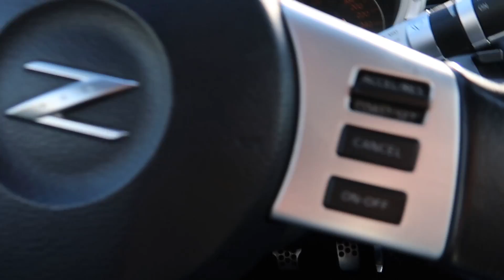Das GANZE Interior in Carbon folieren! | Jonnys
Nissan 350Z Tuning Tutorial Vlog Lifestyle
Lasst uns die 1000 Abos knacken!

Just a Kid with a car and a camera.

Mod-Liste 350Z:
- Japan Racing JR30
- Cup Spoiler Lippe
- G.R.A.M. Styling Sidestep
- Ap Gewindefahrwerk